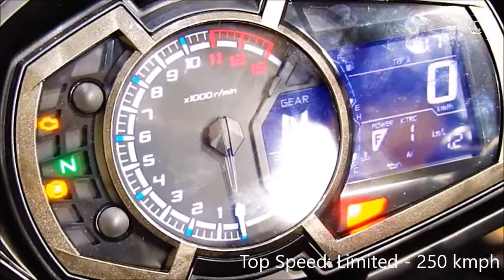NEW 2018 Ninja 1000 | Kawasaki First Look & Features | Crazy MotoWorld